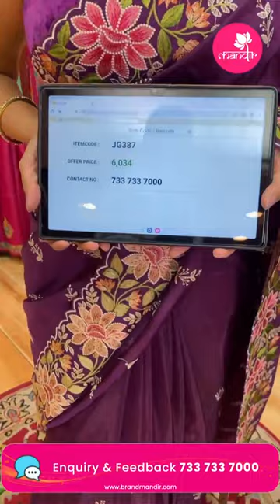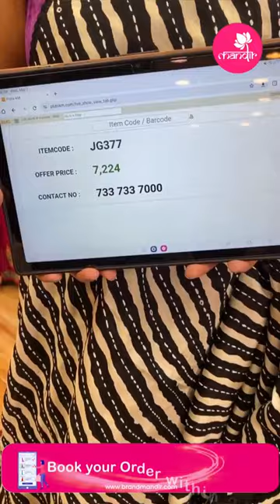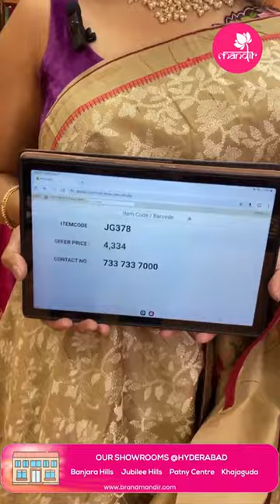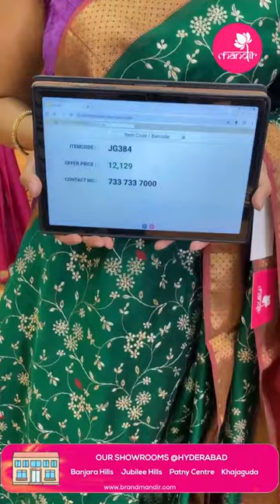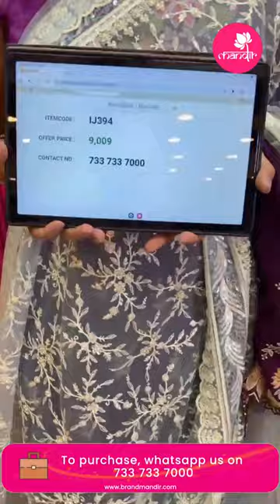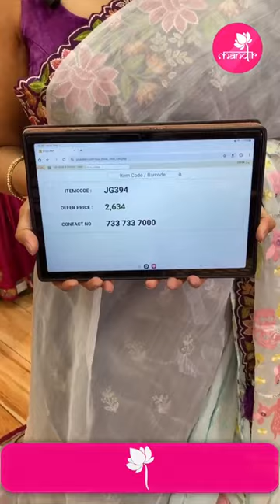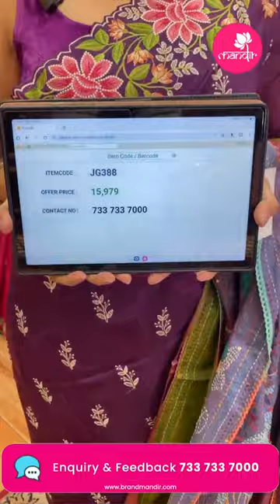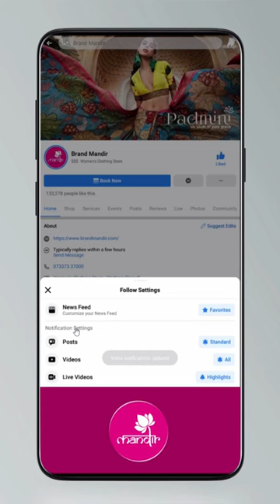Fancy Sarees Collections | Brand Mandir Sarees LIVE